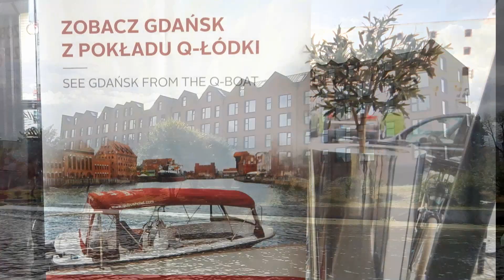Gdańsk, rejs Q - łódką Hotelu Qubus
Gdańsk, wtorek 3 września 2019 r. godz. 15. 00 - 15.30 . Bezpłatny rejs motorową łódką hotelu Qubus po urokliwej Motławie. Więcej informacji w recepcji hotelowej oraz na Brak ostaniach 3 minut filmu to błąd techniczny youtube